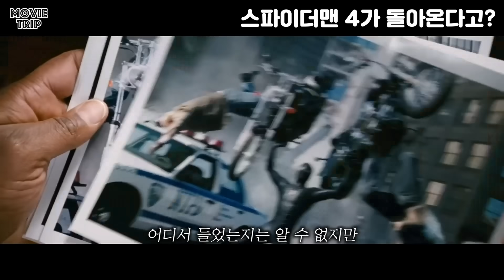진짜 다시 돌아온다고..? 《스파이더맨 4》 복귀 루머 총정리